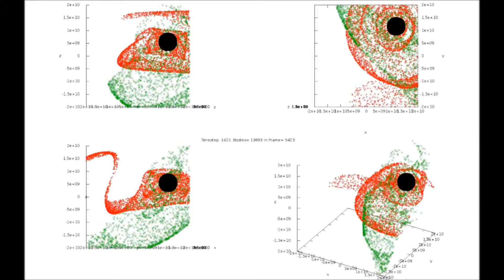2 galaxies, 10k each, bh1=1.2d6, bh2=1.d6, bh merge, GalaxiesMultiZoomIn4x 240 fps